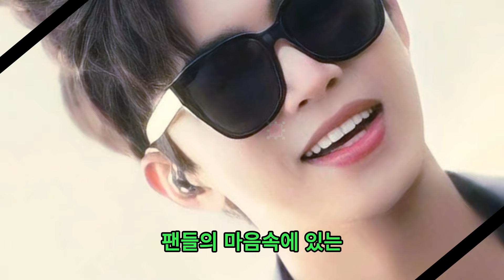한국 대표 가수가 되기 위한 조건: 전전주가 임영웅에게 전하는 메시지와 영웅 찬양 여론조사 연구